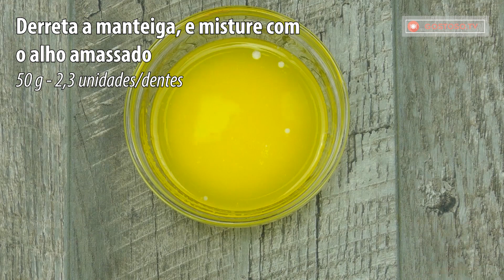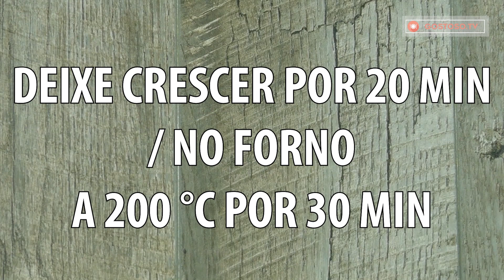Um lanche econômico, muito saboroso e muito rápido - esta receita sempre me salva | Gostoso.tv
Ingredientes:
550 g de farinha
300 ml de kefir 2.5 gordura
7 g de fermento seco
2 colheres de sopa de açúcar
1 colher de chá de sal
1 ovo
60 g de manteiga

Para o recheio:
230 g de parmesão ralado
50 g de manteiga derretida
2,3 unidades / dentes de alho
30 g de salsa
½ colher de chá de pimenta do reino
½ páprica doce em pó
1 gema de ovo + 2 colheres de sopa de leite para untar